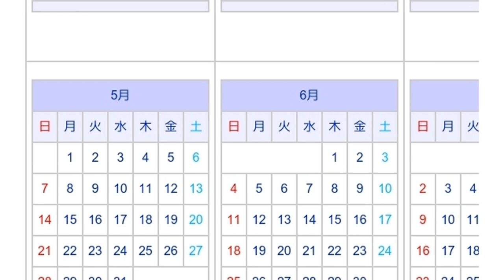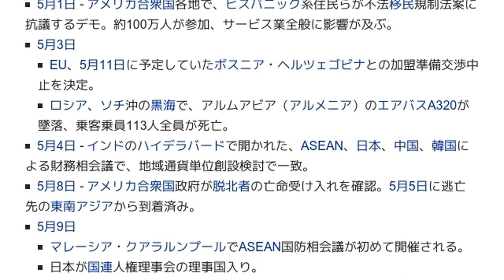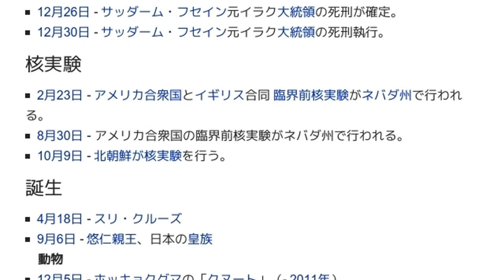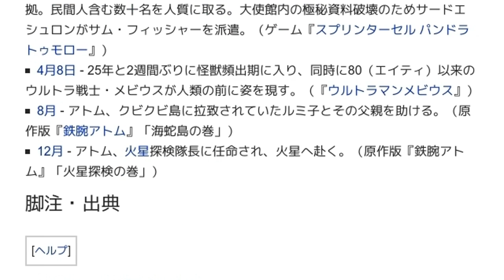「2006年」とは ウィキ動画